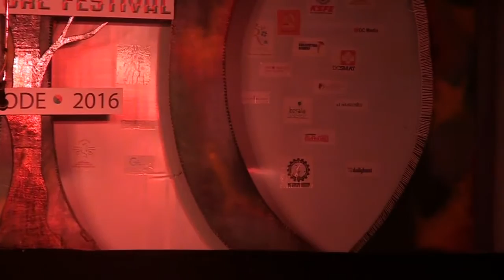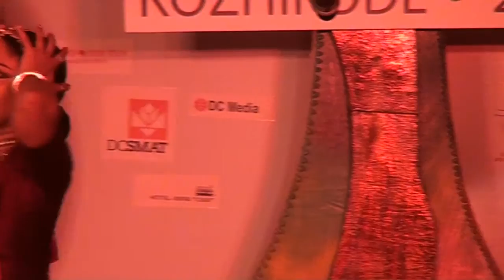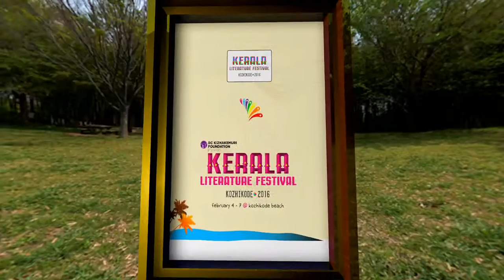Rajashree Warrier Dance at Kerala Literature Festival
The popular Bharata Natyam dancer, Rajashri Warrier dance video at Kerala Literature Festival, Kozhikode. The dance performance of Rajashree Warrier at Kerala Literature Festival 2016, Kozhikode Kerala